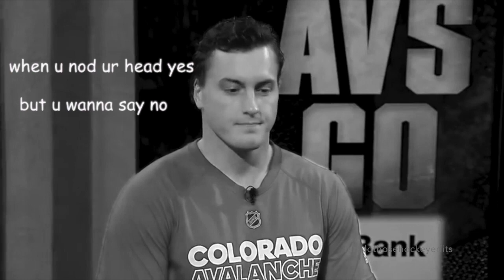keybank sweden fly away round 1 but better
“This is gonna be a long game, people. Hang on.”

They ask you how you are and you just have to say that you're fine Sound Effect

colorado avalanche, erik johnson, tyson barrie, gabriel landeskog, sweden quiz erik johnson vs tyson barrie